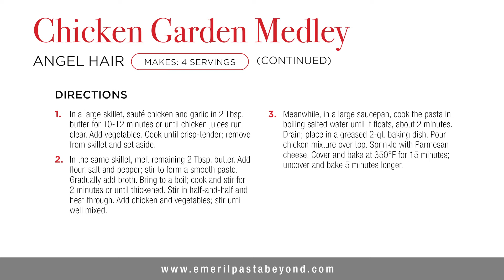Emeril's Chicken Garden Angel Hair I Pasta & Beyond Pasta Maker Recipes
This chicken garden medley recipe made with the Emeril Pasta & Beyond pasta machine is not only super fresh but very flavorful! Emeril's Pasta & Beyond will ensure that the angel hair not only has a perfect texture but also that it gives your meal a delicious fresh taste. The combination of pasta, veggies and chicken makes this dish very fulfilling and great for serving a large crowd! Add a side of garlic bread for the perfect combination!

Chicken Garden Medley Recipe
Serves 4

Ingredients:
1 lb. boneless skinless chicken breasts, cut into strips
1 garlic clove, minced
1/4 cup butter, divided
1 small yellow squash, halved lengthwise and sliced
1 small zucchini, halved lengthwise and sliced
1/2 cup julienned sweet red pepper
1/2 cup julienned green pepper
1/4 cup thinly sliced onion
2 Tbsp. all-purpose flour
1/2 tsp. salt
1/4 tsp. pepper
3/4 cup chicken broth
1/2 cup half-and-half
3/4 lb. Homemade Pasta Dough made with the Angel Hair Disc
2 Tbsp. shredded Parmesan cheese

Directions:
1. In a large skillet, sauté chicken and garlic in 2 Tbsp. butter for 10-12
minutes or until chicken juices run clear. Add vegetables. Cook until
crisp-tender; remove from skillet and set aside.
2. In the same skillet, melt remaining 2 Tbsp. butter. Add flour, salt and
pepper; stir to form a smooth paste. Gradually add broth. Bring to a boil;
cook and stir for 2 minutes or until thickened. Stir in half-and-half and heat
through. Add chicken and vegetables; stir until well mixed.
3. Meanwhile, in a large saucepan, cook the pasta in boiling salted water
until it floats, about 2 minutes. Drain; place in a greased 2-qt. baking dish.
Pour chicken mixture over top. Sprinkle with Parmesan cheese. Cover and
bake at 350°F for 15 minutes; uncover and bake 5 minutes longer.

11/2 CUPS 673 cal., 30g fat (14g sat. fat), 249mg chol.,
1152mg sod., 60g carb. (6g sugars, 4g fiber), 37g pro.